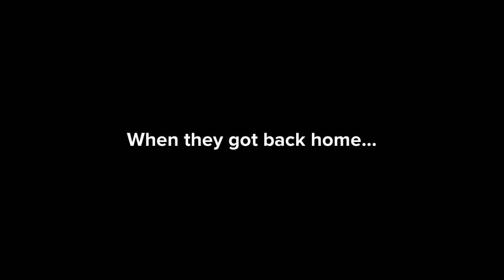Raven Walten Behaves at Noodles & Company/ ungrounded